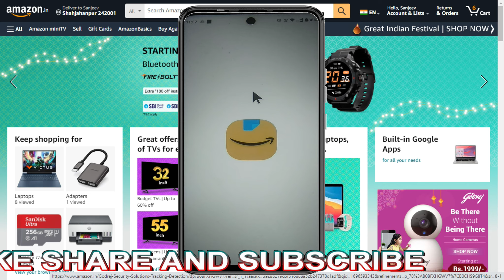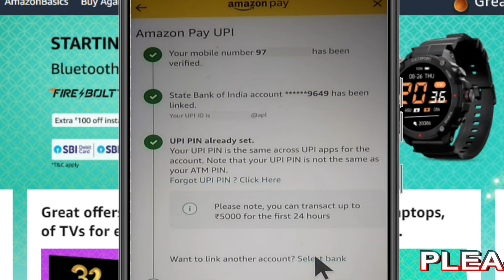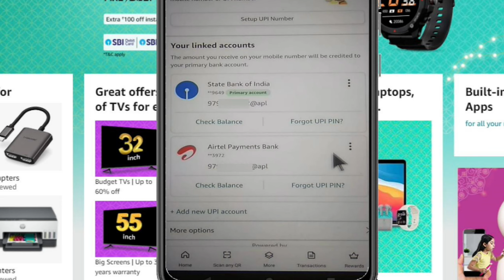AMZON MEIN UPI ACCOUNT SET UP KAISE KARE II How to Setup UPI Account in Amazon II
About this video - Doston is video me maine amazon me upi account set up karna bataya hai ... video achha lage toh like aur share jarur kare

Your Quiries
Amazon
amazon pay
amazon pay upi
how to create upi account in amazon
how to make upi account in amazon
how to set upi account in amazon
how to set up upi account in amazon
how to link bank account account in amazon pay upi
how to add bank account account in amazon pay upi
how to register amazon pay upi
how to activate upi in amazon pay
how to enable upi in amazon pay
amazon me upi account kaise banaye

Queries Solved :-